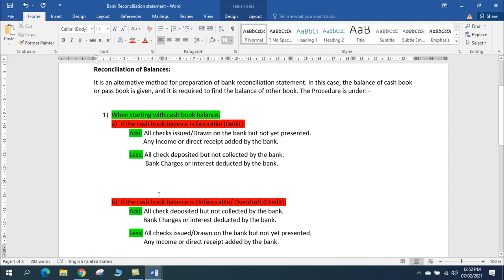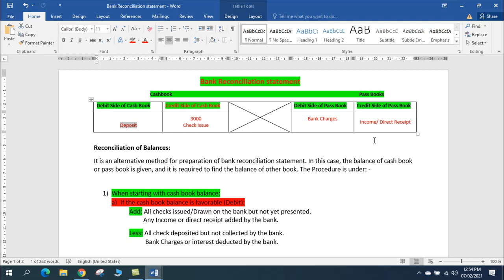Bank Reconciliation statement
Cashbook                                                                              Pass Books
Debit Side of Cash Book //Credit Side of Cash Book ... Debit Side of Pass Book//Credit Side of Pass Book
Deposit 3000                         Check Issue                         Bank Charges           Income/ Direct Receipt

Reconciliation of Balances:
It is an alternative method for preparation of bank reconciliation statement. In this case, the balance of cash book or pass book is given, and it is required to find the balance of other book. The Procedure is under: -

1) When starting with cash book balance:

a) If the cash book balance is favorable (Debit):
Add:                All checks issued/Drawn on the bank but not yet presented.
                        Any Income or direct receipt added by the bank.
  Less:            All check deposited but not collected by the bank.
                       Bank Charges or interest deducted by the bank.

b) If the cash book balance is Unfavorable/ Overdraft (Credit):

Add:                             All check deposited but not collected by the bank.
  Less:                         All checks issued/Drawn on the bank but not yet presented.

2) When starting with Pass book balance:
c) If the Pass book balance is favorable (Credit):